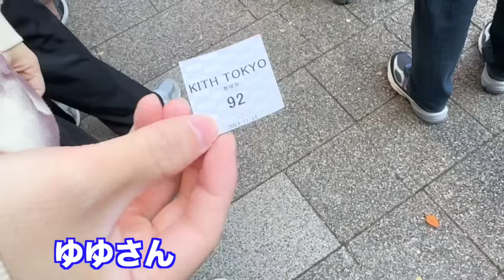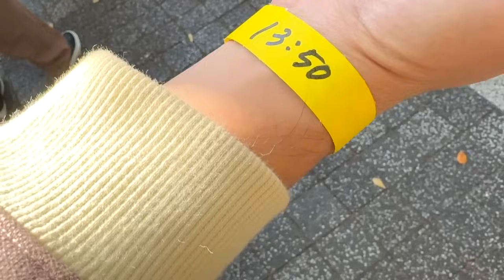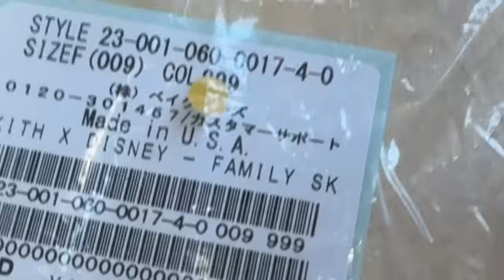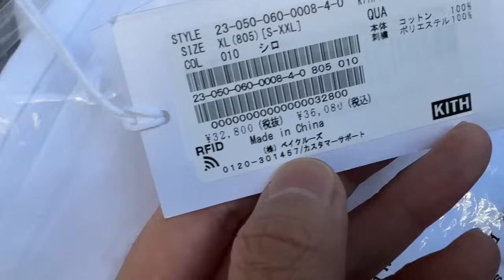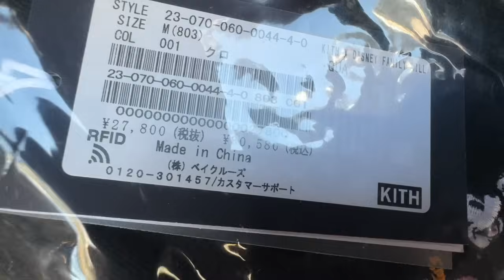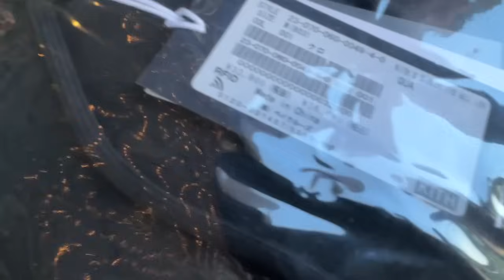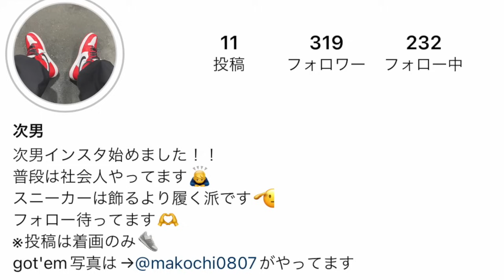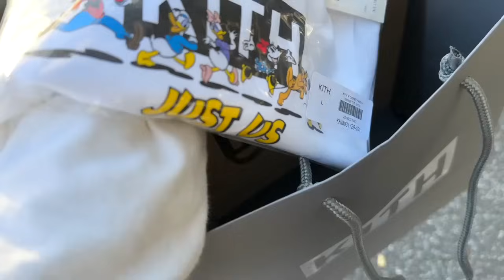【スニーカー】転売仕入れ天国と化すキス並び！外国人集団を蹴散らしてきたww kith disney mickey キス ディズニー ミッキー フレンズ 2023/シュプリーム supreme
登録はこちらから👇
Hi,I'm akito.